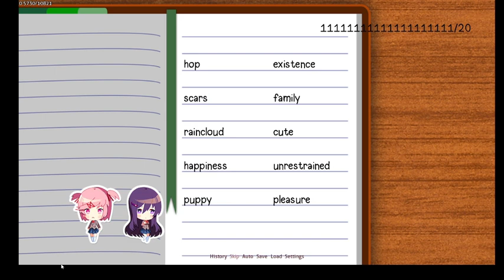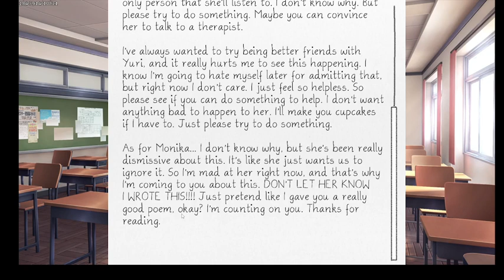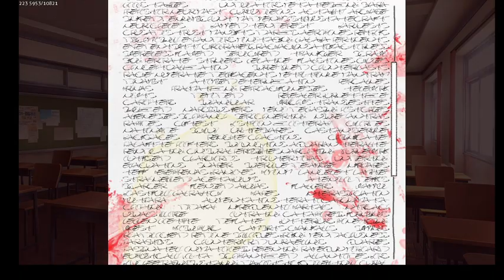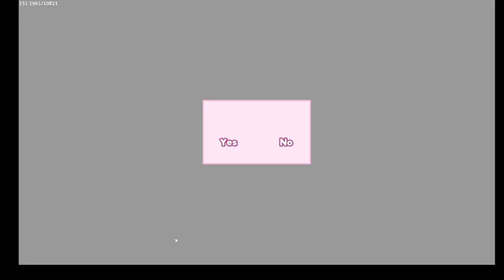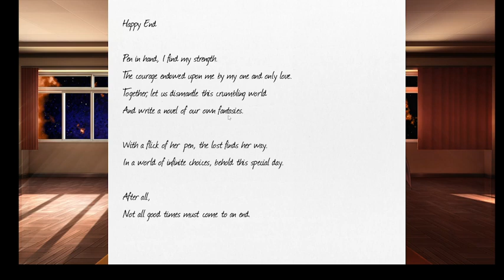Doki Doki literature club: Good bye my friends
Just Monika
Trigger warnings:
Death, suicide, telling people to kill themselves, blood, self harm.